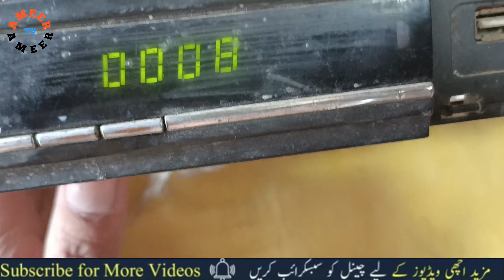black go to receiver card repair | Dead HD Receiver problem solve ameertv